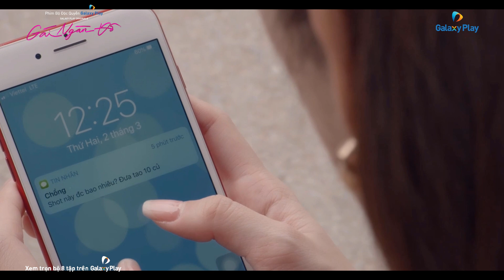Gái Ngàn Đô - Tập 7 | Vợ Đi Khách Kiếm Tiền Nuôi Chồng Ham Mê Đỏ Đen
Số phận ba cô gái gọi hạng sang với những mánh khóe làm tình điên đảo, vừa cạnh tranh để sinh tồn, đối phó với luật chơi khốc liệt, đầy bạo lực của tụi ma cô, vừa cố gắng theo đuổi bí mật riêng.

Diễn viên: Bảo Anh, Doãn Quốc Đam, Quỳnh Lương, Lương Ánh Ngọc, Ngọc Quỳnh, Ngọc Anh,...
Đạo diễn: Bùi Huy Thuần
Thể loại: Phim Việt
Theo dõi những bộ phim mới nhất từ Galaxy Play:
© Bản quyền thuộc về Galaxy Play
© Copyright by Galaxy Play  ☞ Do not Reupv .